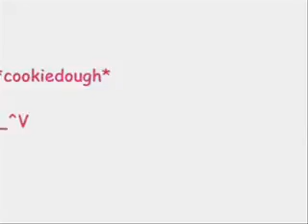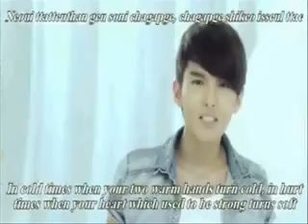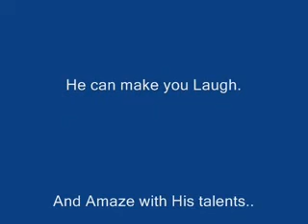SuperJunior Ryeowook Cuteness Overload..So Lovable. Still so professional..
I Really love him he make me laugh and he got more handsome and so fashion each day..he was really a growing up as a handsome man..keep it up Ryeowook your Voice will bring you to stardom..you are a professional singer and can dance so gracefully..can play piano and compose a song so talented more power success more..i hope your dream to be know all over w ill really com true..support u forever..